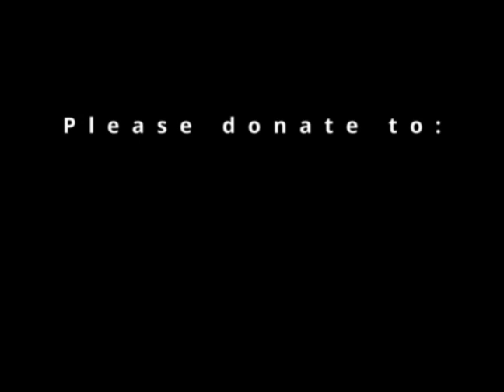"Hares With Horns"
It's easy enough to realize a the rabbit with antlers isn't real. And we can probably realize that having an argument with someone who isn't in the same room as us probably won't resolve anything. Maybe not so easy to realize is that our projections about how something is or will be, might just not be reality. And yet we do it again and again, thinking that it'll have to be better next time, like someone expecting that the house won't win at a gambling table. The Lankavatara Sutra goes over these projections that separate us from reality. The painting isn't the real scene or person. Even that guy in the mirror isn't you. The mirror is just glass, it doesn't choose what to reflect, it just reflects. We impose name and form and meaning upon the image, the argument, the person, place, or thing that isn't anything more than a figment of our imagination. All things are no more real than the hare with horns, if only we weren't so attached to our thoughts telling us stories we believe to be true.
Myeong Jin Eunsahn gives the Dharma talk on March 22, 2023 at One Mind Zen.